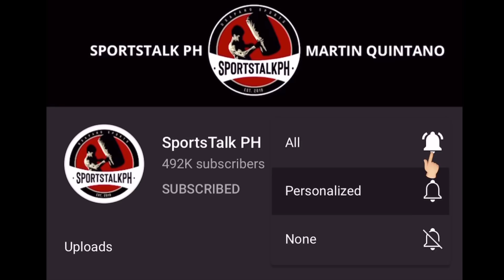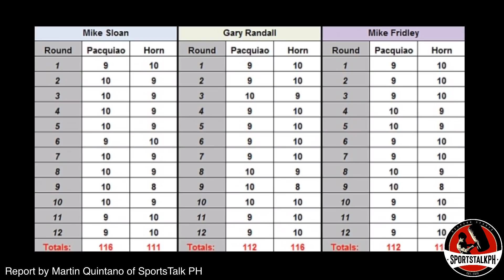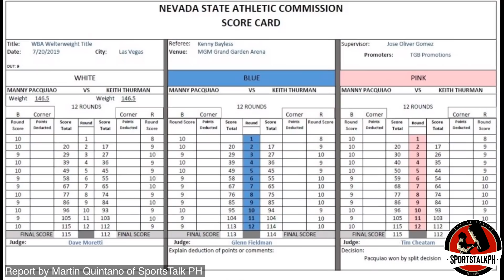Bakit kailangan KNOCKOUT ang panalo ni Pacquiao? | Malabo MANALO pag umabot ng Decision!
Manny Pacquiao vs Errol Spence Jr. | Boxing news & updates!